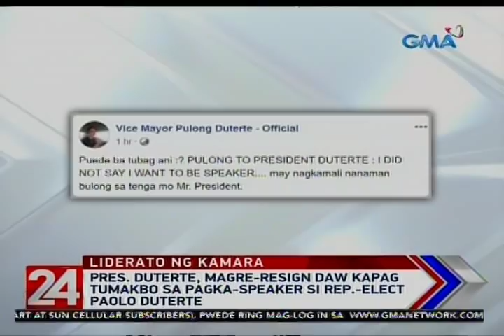24 Oras: Rep. Alvarez, may nabalitaan daw tungkol sa nag-aalok ng P500,000-P1 million kapalit...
Hindi raw makikialam si Pangulong Duterte sa pagpili ng susunod na speaker ng Kamara. Ngayon pa lang, may mga matunog nang pangalan kung sino ang susunod na magiging bagong speaker. Pero may lumutang na kontrobersiya tungkol sa umano'y pagbili ng boto sa mga mambabatas.

24 Oras is GMA Network’s flagship newscast, anchored by Mike Enriquez, Mel Tiangco and Vicky Morales. It airs on GMA-7 Mondays to Fridays at 6:30 PM (PHL Time) and on weekends at 5:30 PM.